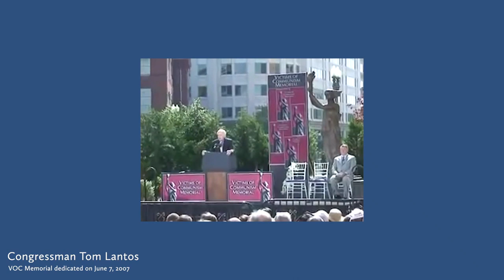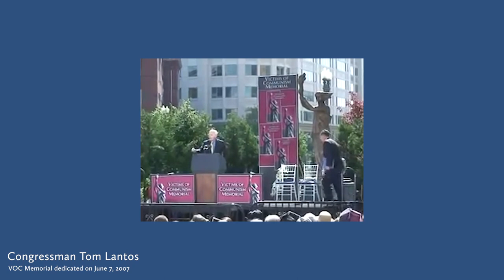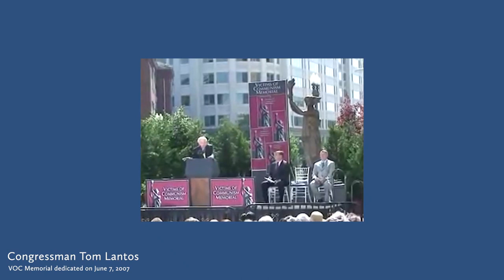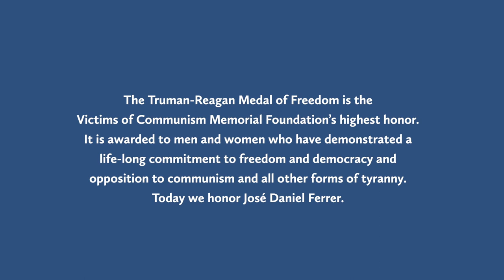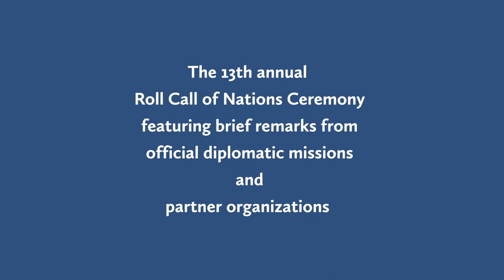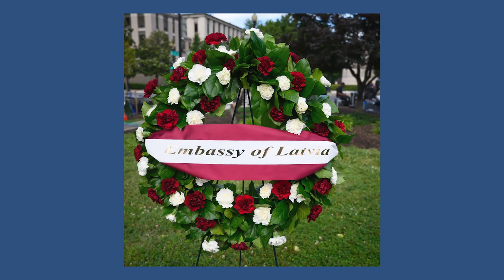Roll Call of Nations Ceremony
On June 12, the Victims of Communism Memorial Foundation will join virtually with embassies, representatives of captive nations, and human rights organizations for the 13th Annual Roll Call of Nations Wreath Laying Ceremony.

Every June the Victims of Communism Memorial Foundation hosts a national ceremony on the anniversary of the dedication of our Memorial statue near the U.S. Capitol in Washington, D.C. Our purpose is publicly to honor the memory of the more than 100 million victims of communism, to celebrate liberty where it has triumphed, and to further our pursuit of a world free from communism. Due to the current restrictions surrounding public gatherings, we will host this year’s event virtually.

This year we proudly present our Truman-Reagan Medal of Freedom to José Daniel Ferrer, Cuban opposition leader.

José Daniel Ferrer is an internationally recognized human rights defender, political prisoner, leader of the Patriotic Union of Cuba (UNPACU) and promoter of Cuba Decide. Ferrer participated, with the late Oswaldo Payá, in collecting signatures for the Varela Project and after serving 8 years of political prison, he founded the UNPACU, which has become a leading opposition movement in Cuba. This organization is direct in its dissent against the communist regime and advocates for a non-violent democratic transition through political activism, community-based projects, and dissemination of information. UNPACU has been a target of repression by the Cuban regime. Its members have been subjected to political imprisonment, multiple arrests, violent home raids, restriction of travel, and other forms of harassment. Ferrer has been imprisoned multiple times by the Cuban regime for his political activity.